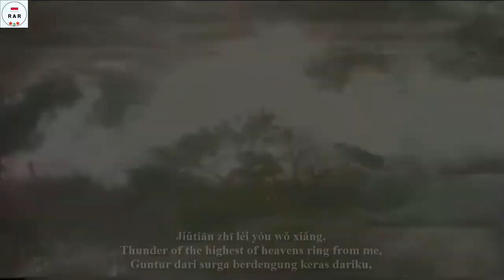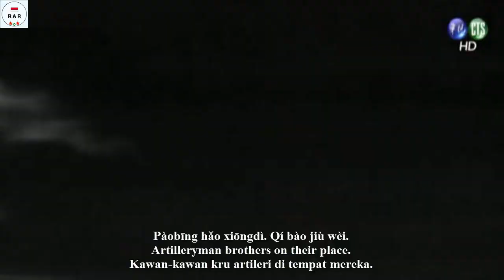《八二三炮戰》主題曲 - Film "The Kinmen Bombs" Theme Song - With Lyrics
English :
Thanks to Note P and YouthAnthem for the lyrics of this song.

The song "主題曲" / “Bā'èrsān pào zhàn” / The Kinmen Bombs Theme Song is the theme song of the film "The Kinmen Bombs" / released in 1986, which tells about the Second Taiwan Strait Crisis on the island of Quemoy / Kinmen which was defended by the Republic of China from the attack of the People's Republic of China which occurred on August 23, 1958.

Indonesian :
Terimakasih kepada Note P dan YouthAnthem untuk lirik lagu ini.

Lagu 《八二三炮戰》"主題曲" / “Bā'èrsān pào zhàn” / The Kinmen Bombs Theme Song adalah lagu tema dari film "The Kinmen Bombs" / 《八二三炮戰》yang dirilis pada tahun 1986, yang menceritakan tentang Krisis Selat Taiwan Kedua di pulau Quemoy / Kinmen yang dipertahankan oleh Republik Tiongkok dari serangan Republik Rakyat Tiongkok yang terjadi pada 23 Agustus 1958.